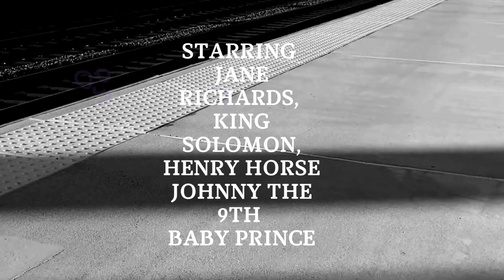he was a friend of mine -- alexis keith sings the Great Folk Ballads